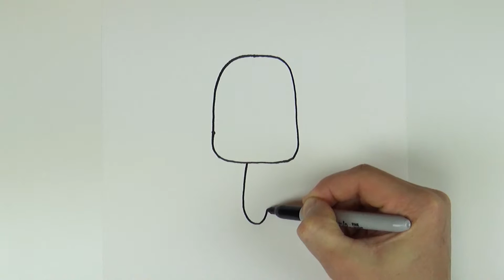How to Draw Cute Ice Cream easy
Follow me to learn how to draw cute ice cream easy. For this drawing I used black marker and colored pencils. I prefer pastel tones for cute drawings.